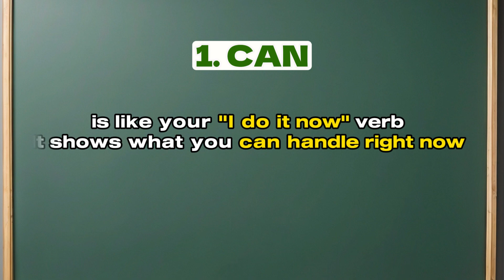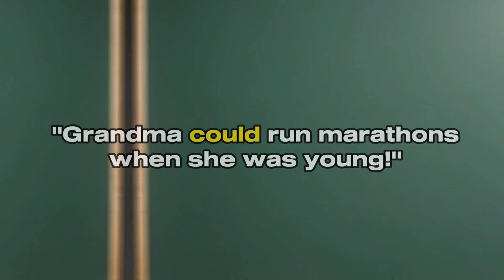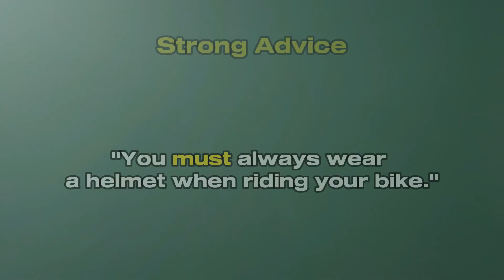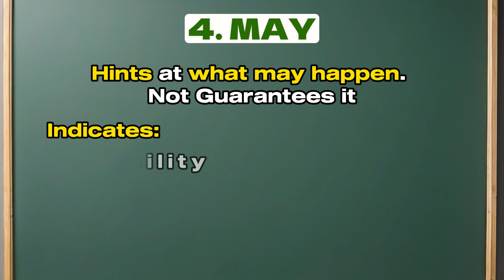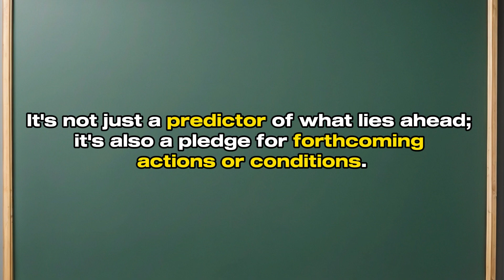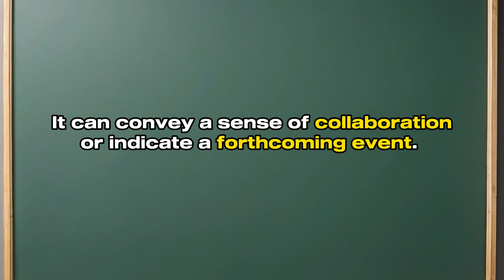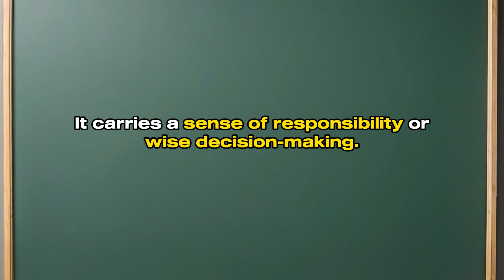Learn Modal Verbs in 7 minutes! | ENGLISH GRAMMAR | Yourdaisteny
Unlock the secrets of English Grammar with a deep dive into Modal Verbs, covering essential elements like Can, Could, Shall, Should, Will, Would, Must, May, and Might! This comprehensive video is tailored for students across different educational levels, from gradeschool to high school and college, especially beneficial for ESL learners and native English speakers alike.

Designed with clarity in mind, the video offers a wealth of examples, practical tips, and straightforward explanations to ensure a thorough understanding of Modal Verbs. Professionals in the BPO industry, including call center agents, as well as individuals preparing for LET and Civil Service exams, will discover invaluable insights to enhance their language proficiency.

Whether you're a student seeking academic support or a professional aiming to refine your language skills for the workplace, this video is your go-to resource. Elevate your English language proficiency with engaging content that transcends educational boundaries.

If you found this video enlightening, pay it forward by sharing it with your friends and colleagues. 🚀

Sections:
Modal Verbs Intro 00:00- 00:40
Can 00:41 -1:20
Could 01:21- 2:34
Must 02:35- 3:04
May 03:05- 3:27
Might 03:28- 03:59
Will and Would 04:00- 05:10
Shall and Should 05:11- 06:36
Outro 06:37-7:11